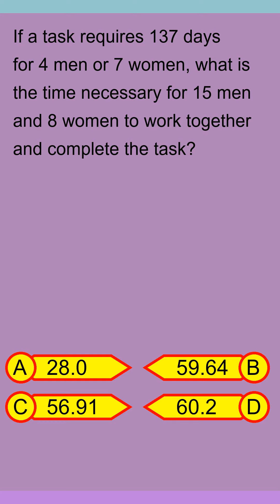Brain Teaser MCQ Y 09Oct24 0020